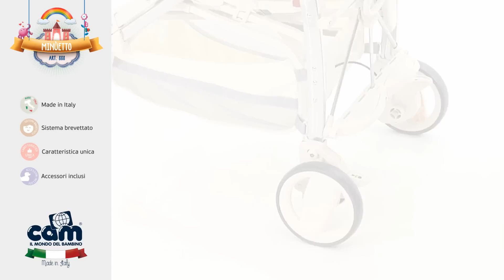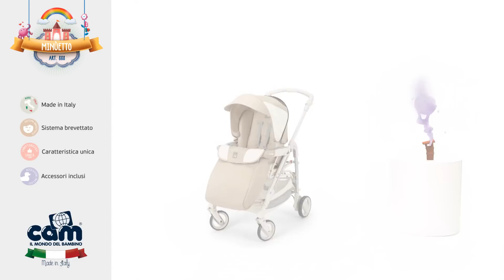MINUETTO CAM videotutorial 2015